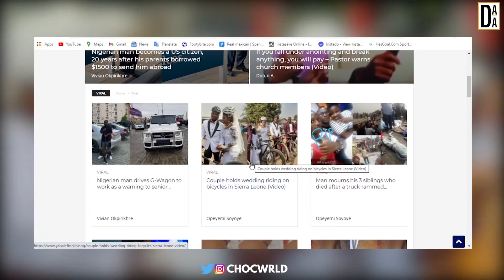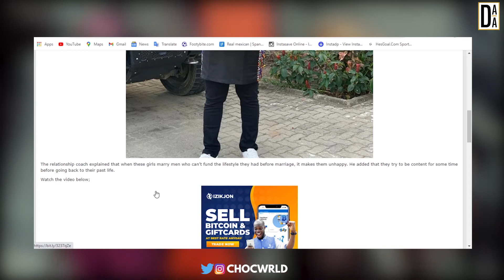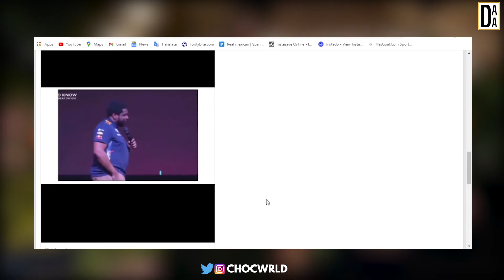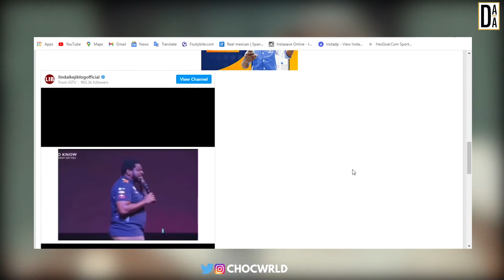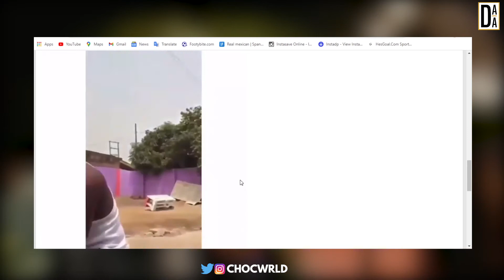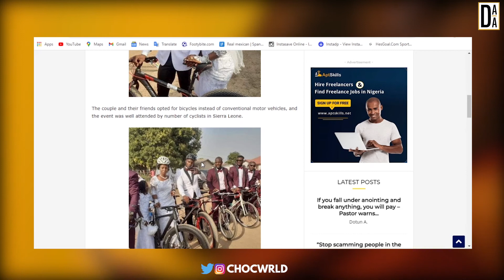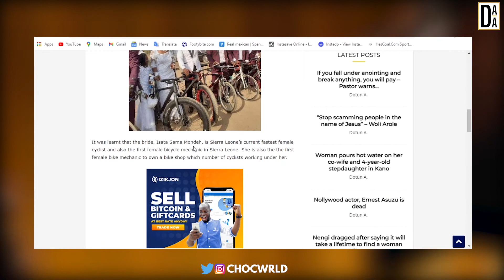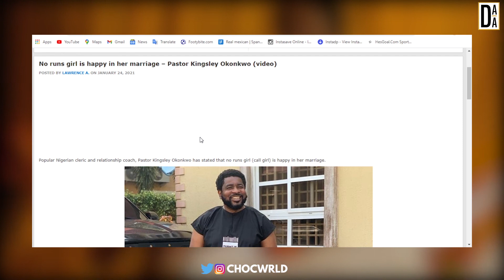Video of Man Washing His Girlfriends P*nts Goes Viral X Runs Girls Are Never Happy In Their Marriage